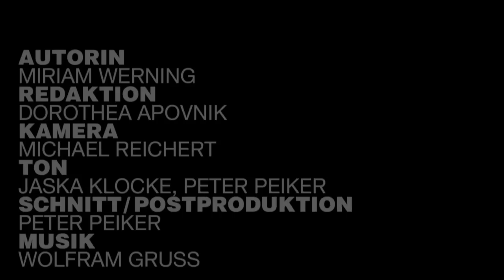GEORGE CONDO. MENTAL STATES | SCHIRN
FOLLLOW US ON YOUTUBE FOR MORE ARTIST INTERVIEWS!

GEORGE CONDO. MENTAL STATES
22. Februar - 28. Mai 2012

Ironisch, provokant, witzig - seit seinen Anfängen im New Yorker East Village der frühen 1980er-Jahre hat der US-amerikanische Künstler George Condo ein unverwechselbares Œuvre geschaffen. Seine von beißendem Humor, surrealistisch anmutender Absurdität und überbordendem Pathos gekennzeichnete Malerei nimmt - von Velázquez über Picasso bis Gorky - immer wieder Bezug zu den Traditionen der amerikanischen und europäischen Kunstgeschichte der letzten 500 Jahre. In Zusammenarbeit mit der Londoner Hayward Gallery präsentiert die SCHIRN eine umfassende Retrospektive des Künstlers, dessen Stil sich als künstlicher Realismus beschreiben lässt. Seine Gemälde wie seine Skulpturen legen die anhaltende Auseinandersetzung des Künstlers mit der menschlichen Physiognomie und allzu menschlichen Geisteszuständen offen. Neben 66 bedeutenden Gemälden aus unterschiedlichen Schaffensperioden zeigt die Schirn in thematisch und stilistisch geordneten Gruppen zudem eine Auswahl von etwa zehn Skulpturen sowie neue Arbeiten George Condos.

Ironic, provocative, witty - since his beginnings in New York's East Village in the early 1980s American artist George Condo has produced a distinctive body of work. His paintings, characterized by mordant humor, surrealist-tinged absurdity, and exuberant pathos, make repeated reference to the traditions of American and European art history of the last 500 years, from Velázquez by way of Picasso to Gorky. Condo works in a style that can be described as artificial realism, and both his paintings and sculptures display his ongoing examination of human physiognomy and all-too-human mental states. Organized thematically and stylistically in groups, sixty-six important paintings from different creative periods, as well as a selection of roughly ten sculptures and new works by the artist will be exhibited at the SCHIRN.

Curator: Ralph Rugoff (Director, Hayward Gallery, Southbank Centre, London)

Project directors at the Schirn Kunsthalle: Katharina Dohm, Heike Höcherl